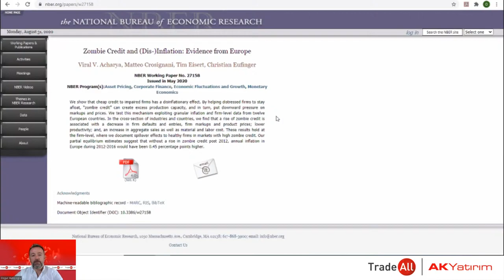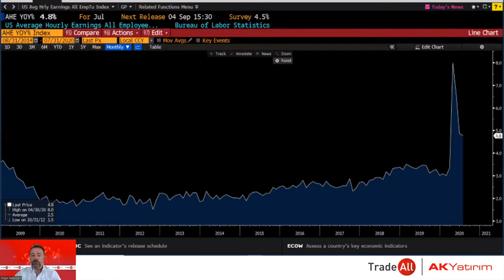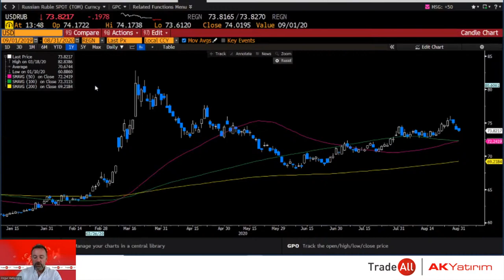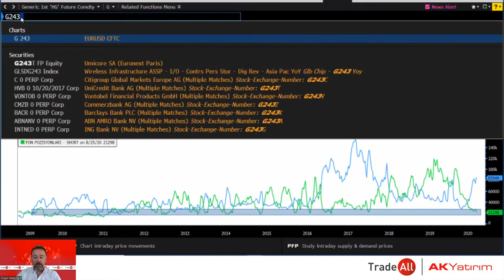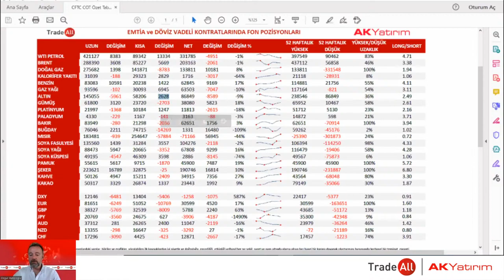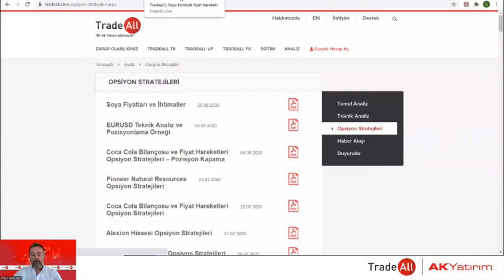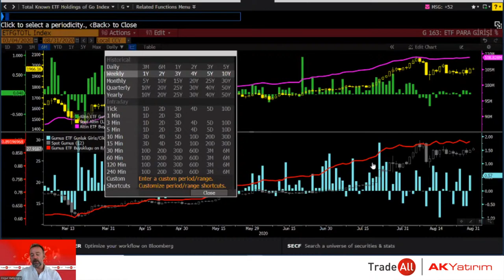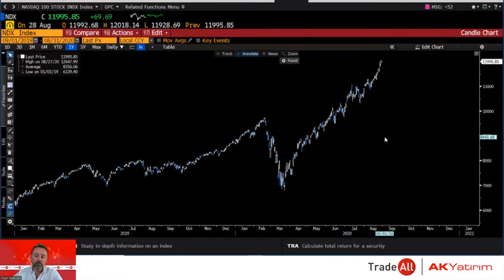Tarım Dışı İstihdam, ISM Verileri ve Uluslararası Piyasalar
Ak Yatırım Araştırma Müdürümüz Özgür Hatipoğlu uluslararası piyasalardaki gelişmeleri canlı yayında yorumluyor.

YASAL UYARI: Bu videoda yer alan grafikler Bloomberg tarafından sağlanmaktadır. Charts used during this video are provided by Bloomberg. Burada yer alan yatırım bilgi, yorum ve tavsiyeleri yatırım danışmanlığı kapsamında değildir. Yatırım danışmanlığı hizmeti, yetkili kuruluşlar tarafından kişilerin risk ve getiri tercihleri dikkate alınarak kişiye özel sunulmaktadır. Burada yer alan yorum ve tavsiyeler ise genel niteliktedir. Bu tavsiyeler mali durumunuz ile risk ve getiri tercihlerinize uygun olmayabilir. Bu nedenle, sadece burada yer alan bilgilere dayanılarak yatırım kararı verilmesi beklentilerinize uygun sonuçlar doğurmayabilir. Bu rapor ve yorumlardaki yazılar, bilgiler ve grafikler, ulaşılabilen ilk kaynaklardan iyi niyetle ve doğruluğu, geçerliliği, etkinliği velhasıl her ne şekil, suret ve nam altında olursa olsun herhangi bir karara dayanak oluşturması hususunda herhangi bir teminat, garanti oluşturmadan, yalnızca bilgi edinilmesi amacıyla derlenmiştir. İş bu raporlardaki yorumlardan; eksik bilgi ve/veya güncellenme gibi konularda ortaya çıkabilecek zararlardan Akbank T.A.Ş., Ak Yatırım Menkul Değerler A.Ş., Ak Portföy Yönetimi A.Ş. ve çalışanları sorumlu değildir. Akbank T.A.Ş., Ak Yatırım Menkul Değerler A.Ş., Ak Portföy Yönetimi A.Ş her an, hiçbir şekil ve surette ön ihbara ve/veya ihtara gerek kalmaksızın söz konusu bilgileri, tavsiyeleri değiştirebilir ve/veya ortadan kaldırabilir. Genel anlamda bilgi vermek amacıyla hazırlanmış olan iş bu rapor ve yorumlar, kapsamı bilgiler, tavsiyeler hiçbir şekil ve surette Akbank T.A.Ş., Ak Yatırım Menkul Değerler A.Ş., Ak Portföy Yönetimi A.Ş.'nin herhangi bir taahhüdünü tazammum etmediğinden, bu bilgilere istinaden her türlü özel ve/veya tüzel kişiler tarafından alınacak kararlar, varılacak sonuçlar, gerçekleştirilecek işlemler ve oluşabilecek her türlü riskler bizatihi bu kişilere ait ve raci olacaktır. Hiçbir şekil ve surette ve her ne nam altında olursa olsun, her türlü gerçek ve/veya tüzel kişinin, gerek doğrudan gerek dolayısı ile ve bu sebeplerle uğrayabileceği her türlü doğrudan ve/veya dolayısıyla oluşacak maddi ve manevi zarar, kar mahrumiyeti, velhasıl her ne nam altında olursa olsun uğrayabileceği  zararlardan hiçbir şekil ve surette Akbank T.A.Ş., Ak Yatırım Menkul Değerler A.Ş., Ak Portföy Yönetimi A.Ş. ve çalışanları sorumlu tutulamayacak ve hiçbir şekil ve surette her ne nam altında olursa olsun Akbank T.A.Ş., Ak Yatırım Menkul Değerler A.Ş., Ak Portföy Yönetimi A.Ş. çalışanlarından talepte bulunulmayacaktır.